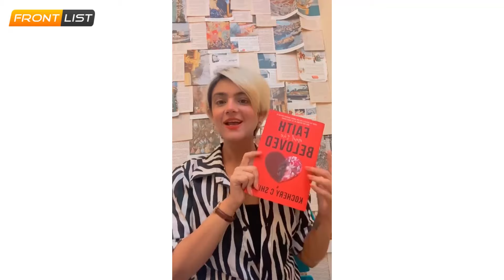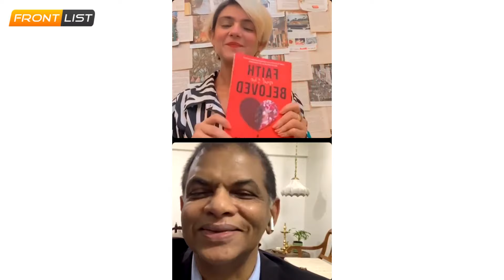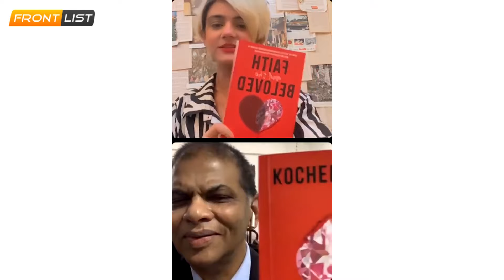Author Interview: Author Kochery C Shibu in conversation with Actor Shweta Rohira | Crime thriller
He discusses his new historical crime thriller book ‘Faith and the beloved’.